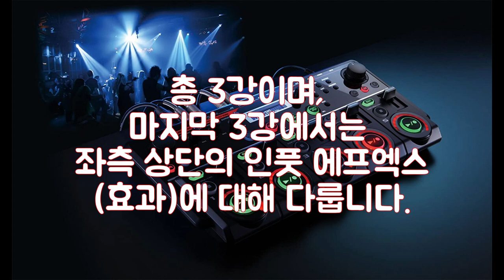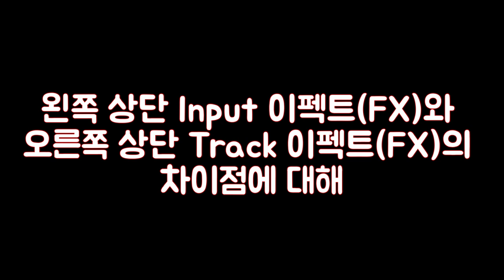[자기야 36탄] 온갖 희한한 이펙터 총집합! 디제잉과 버스킹, 내게 맡겨다오!! 강력한 루프머신 RC505 3강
자막 있음(자막 버튼 누르세요)
00:00~00:37 인트로
00:37~00:56 인사
00:56~02:24 1강과 2강 요약
02:24~03:48 왼쪽 상단 Input 이펙트(FX)와 오른쪽 상단 Track 이펙트(FX)의 차이점에 대해
03:48~03:59 좌측 상단 Input FX를 사용해보자
03:59~04:35 효과 1
04:35~05:04 효과 2
05:04~05:24 효과 3
05:24~05:47 효과 4
05:47~05:59 효과 5
05:59~06:21 효과 6
06:21~07:00 효과 7
07:00~07:21 효과 8
07:21~08:01 효과 9
08:01~08:06 효과 10
08:06~08:23 효과 11
08:23~08:48 효과 12
08:48~10:35 그 외의 효과들
10:35~13:05 숫자 세다 까먹었다가 다시 열일곱번째 이펙트
13:05~16:27 이제부터 에코 기능
16:27~16:55 코러스 이펙트
16:55~18:19 리버브 이펙트
18:19~21:17 왼쪽 상단 Input 이펙트(FX)와 오른쪽 상단 Track 이펙트(FX)의 차이점에 대해
21:17~21:50 아웃트로